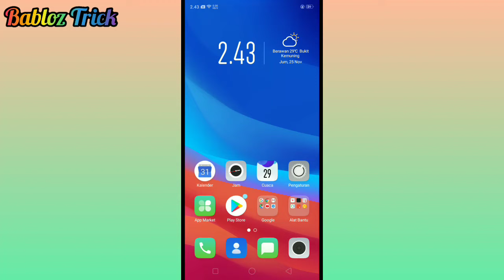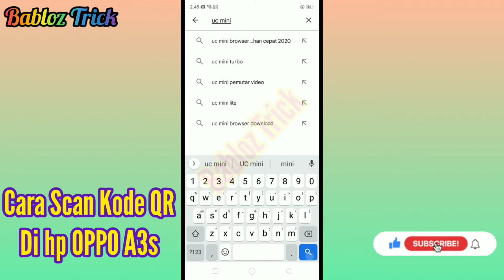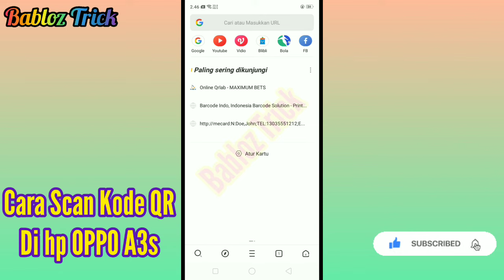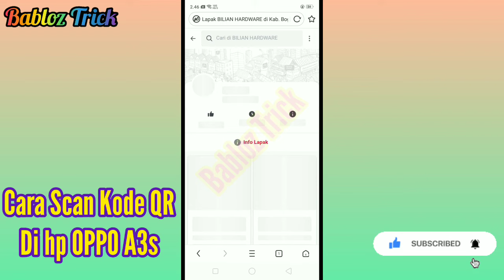Cara Scan Kode QR di hp OPPO A3s